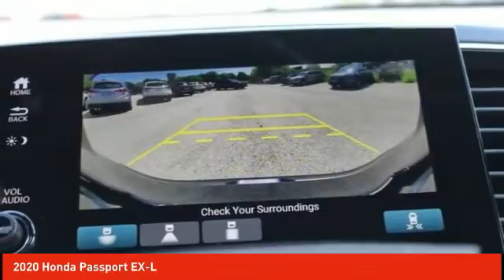2020 Honda Passport Schlossmann Honda City Inventory 01617